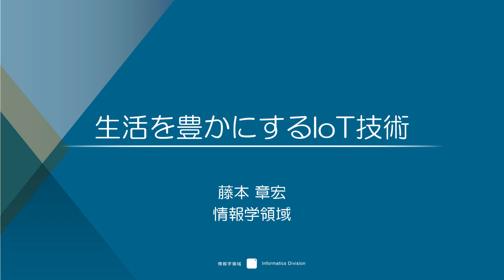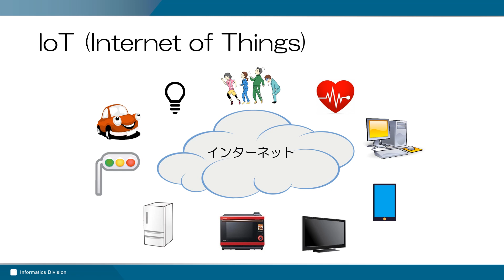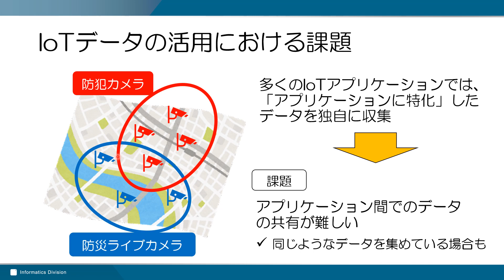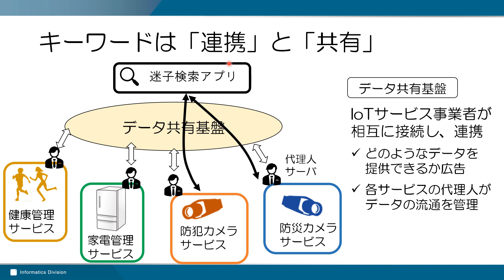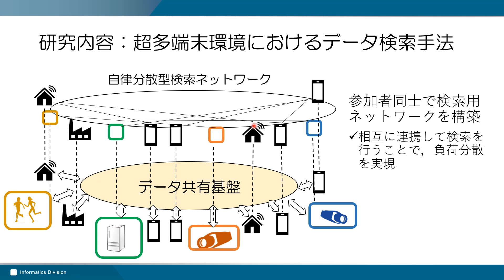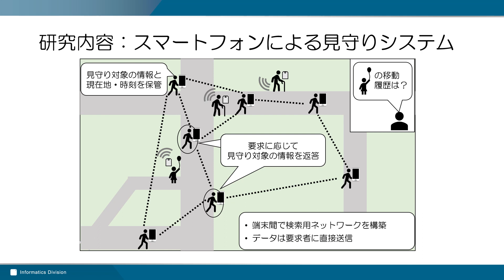情報学領域 ｜ 生活を豊かにするIoT技術（ネットワークシステム研究室）